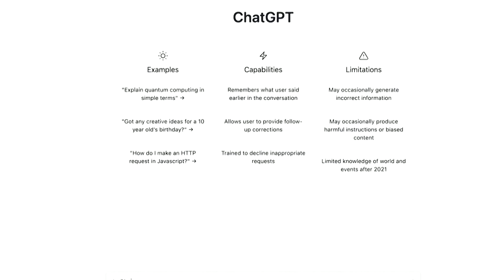FT: OpenAI, Jony Ive look to make 'iPhone of AI'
ChatGPT maker OpenAI is in advanced talks with former Apple designer Jony Ive and SoftBank's Masayoshi Son to build the ‘iPhone of artificial intelligence’, according to reports by the Financial Times.